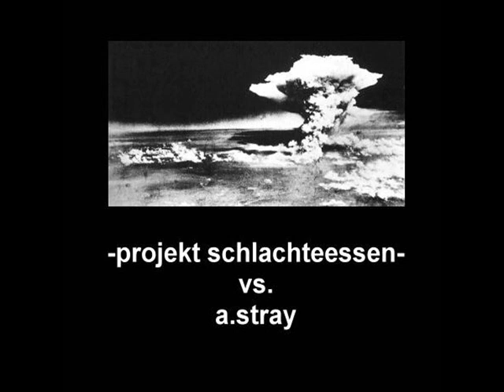Projekt Schlachteessen vs. a.stray - 2 cm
für Pandelbach & ohne Mumm!!!